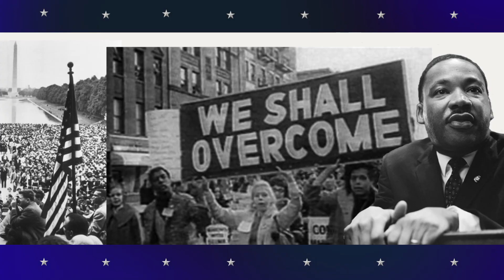Martin Luther King, Jr. Tribute Breakfast and Presentation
The Urban League of Metropolitan St. Louis and St. Louis University honored Dr. Martin Luther King, Jr. Day with a tribute breakfast followed by a special presentation that included guest speakers,  and an awards ceremony honoring Humanitarian of the Year, Organization of the year, and Leadership in Politics and Education,  Then Tim Lampley interviewed Urban League of Metropolitan St. Louis President, Michael McMillan and keynote speaker,  Journalist, Roland Martin.